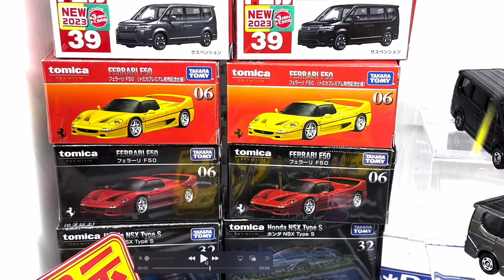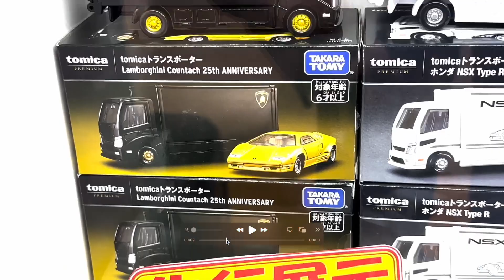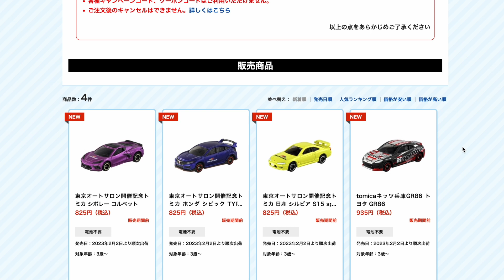最新トミカを先行展示で最速レビュー！週末手にするのが楽しみになります☆ステップワゴン・ワゴンRスマイル・トミカプレミアム F50・NSX・トランスポーターシリーズ・アンリミテッド ルパン三世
13歳以下の方がご視聴される際は保護者の方とご一緒にご覧ください。

第二弾
第三弾